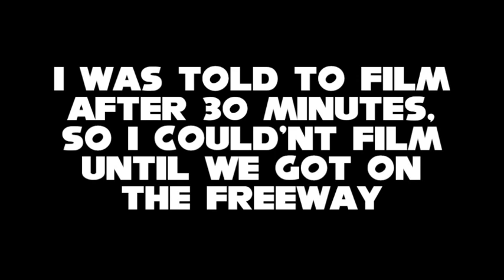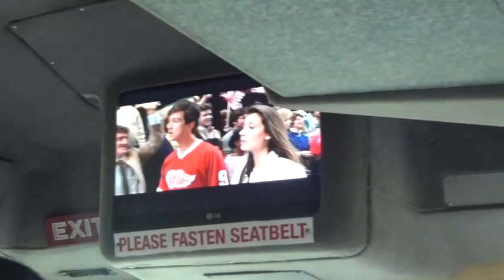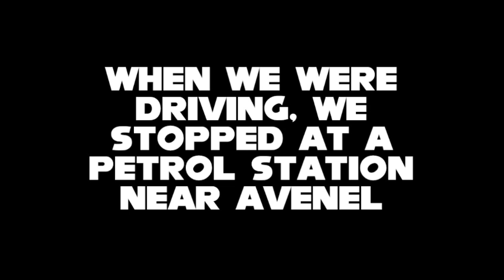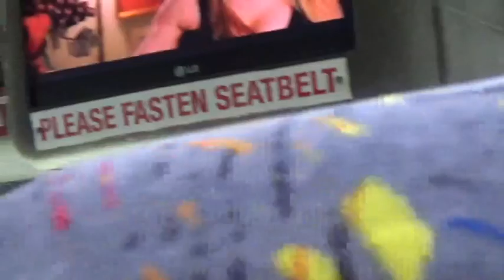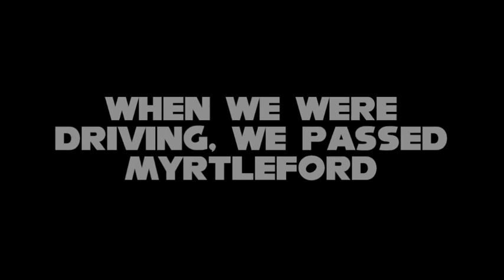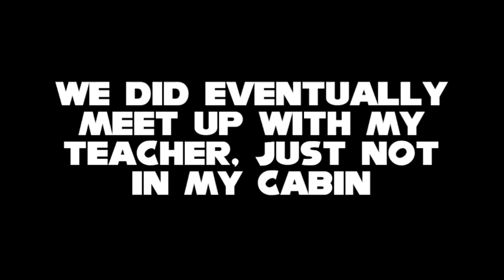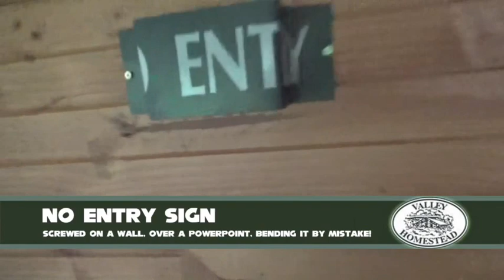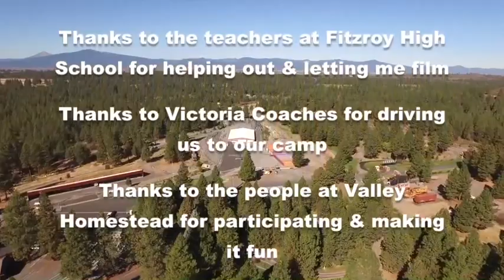MasinaT goes to Valley Homestead part 1 - Ridin’ The Coach!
[MUTED SOME PARTS]

Hi everyone! welcome to my new & second school project.

So with my school & the year 9s, I'm going to Valley Homestead. A place different from Roses Gap. We will be going on a coach, we will be doing some activities at Valley Homestead & we will see some floods.

ARCHIVE FOOTAGE AT CREDITS

This video is so great, it makes me want to film with a GoPro.